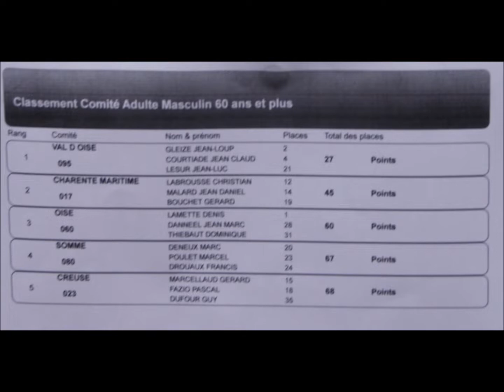UFOLEP / CHAMPIONNAT NATIONAL CYCLO-CROSS 2019 SALOUEL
Samedi 02 février, départ des 60+, suivi des Val d'Oisiens qui se classent 2ème, 4ème et 21ème, soit 1er classement comité.
Bravo les gars.